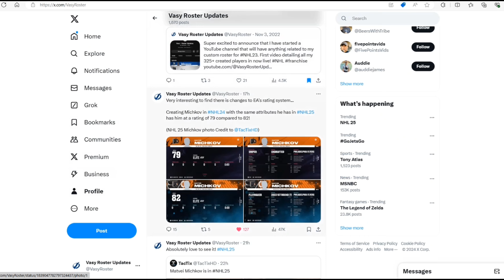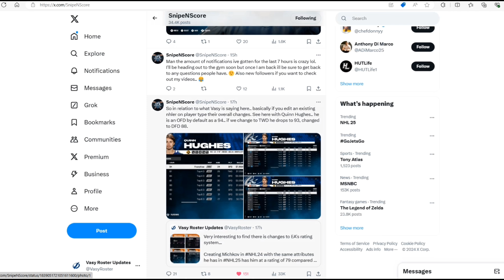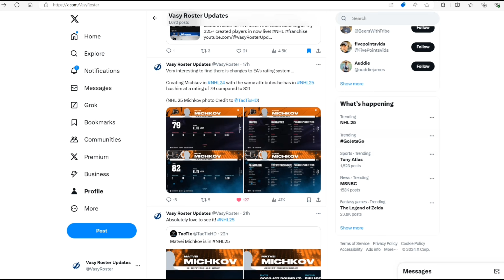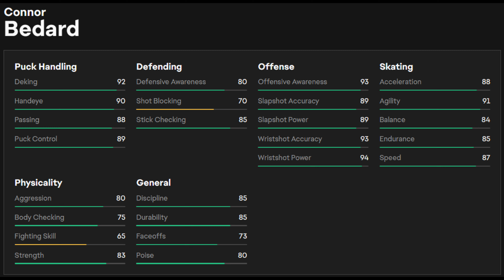NHL 25 - Rating System Changes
A look at the new changes coming to the rating system in nhl25!